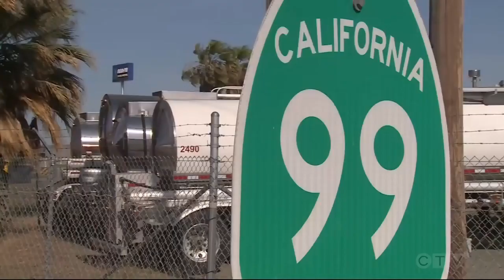Caught on cam: Man in his underwear jumps on a wine tanker truck and starts chugging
There was a strange scene in California as a man jumped on a wine tanker, and opened a valve so he could chug vino.